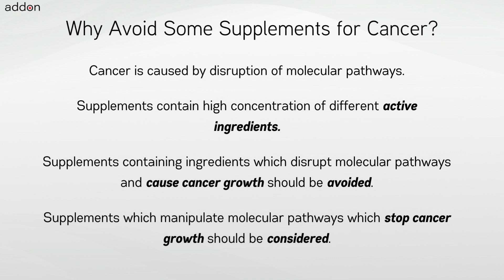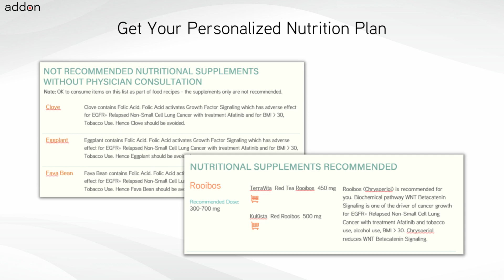For Which Cancer to Avoid taking Supplement Cardamom?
Nutritional supplements and extracts like Cardamom have benefits and are used by cancer patients and those at-genetic risk of cancer. There is limited or hardly any clinical data available for use of nutritional supplements and foods in cancer patients. Generating clinical evidence of efficacy for cancer through a randomized clinical trial is further infeasible due to variations in genetics and cancer chemotherapy treatments across cancer patients. Hence a different and new approach is needed to find out for which cancers you should not take Cardamom supplement and why should not take them?

Taking Cardamom extracts or nutritional supplements may benefit Primary Cervical Neuroendocrine Tumor patients on Cisplatin treatment over Cinchona nutritional supplements. But Cardamom supplements or Cardamom extracts offer less benefit if on Ibrutinib treatment for Primary Waldenstrom Macroglobulinemia compared to Oyster Mushroom. Similarly, taking nutritional supplements Cardamom may benefit healthy individuals who are at genetic risk of cancer due to mutation of gene ERBB2 over Pineapple. But avoid nutritional supplements Cardamom when at genetic risk of cancer due to mutation of gene VHL.